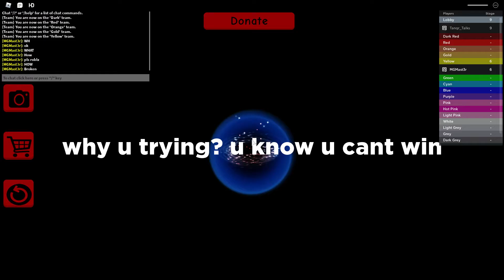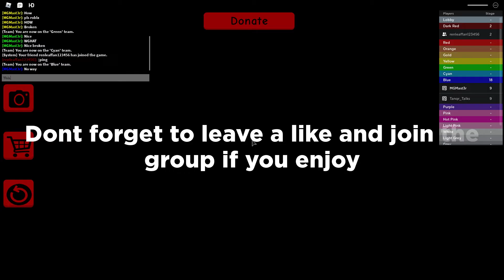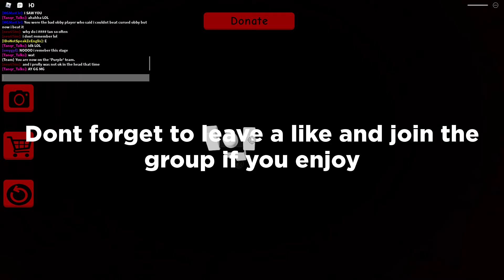The unbeatable obby - Start to Pink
gg
i could beat pink
new video ;))